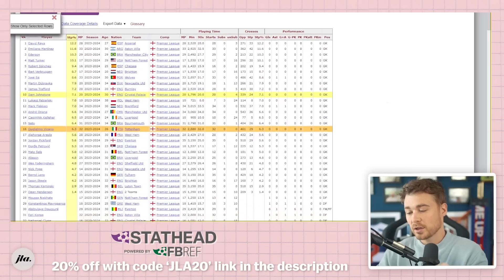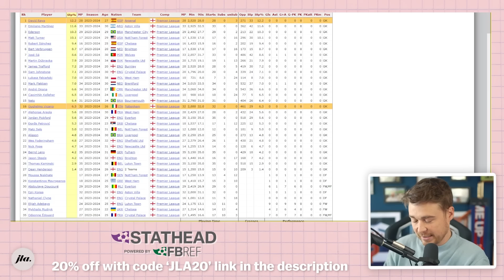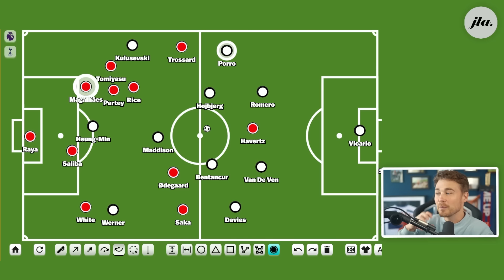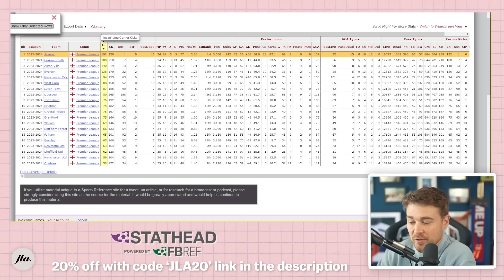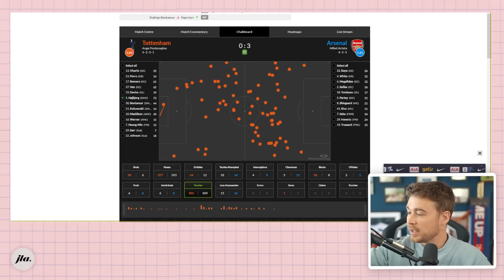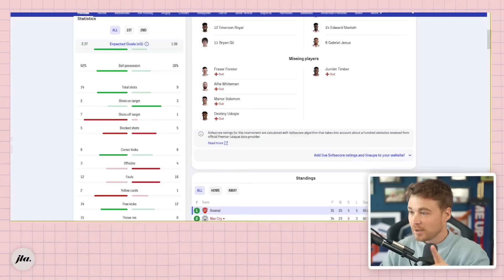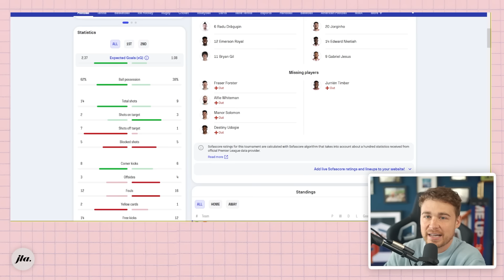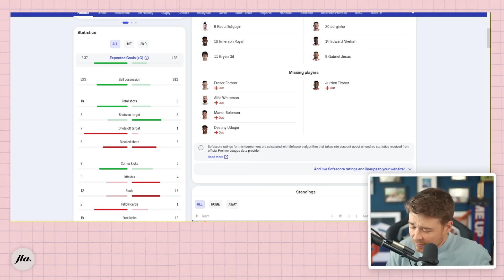Why This Arsenal Team is DIFFERENT.